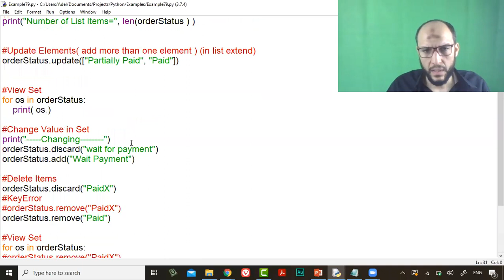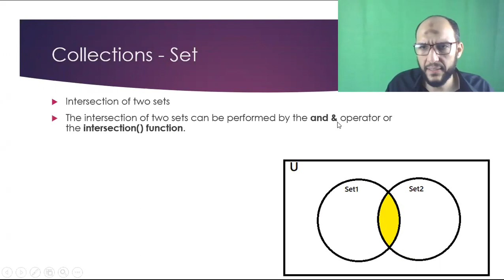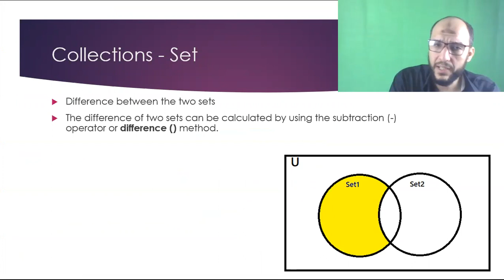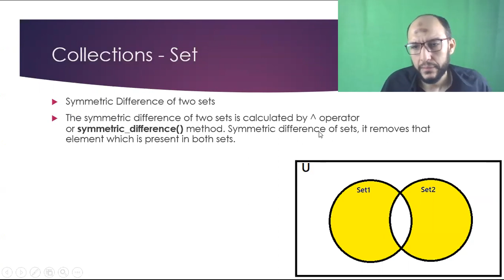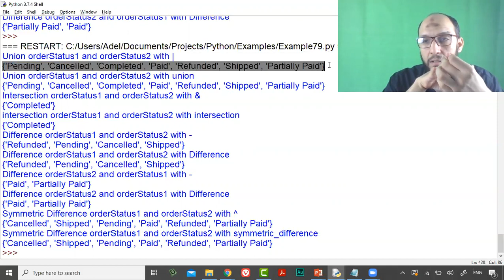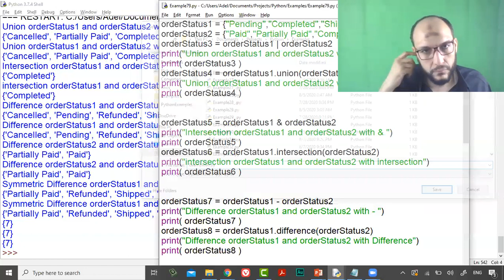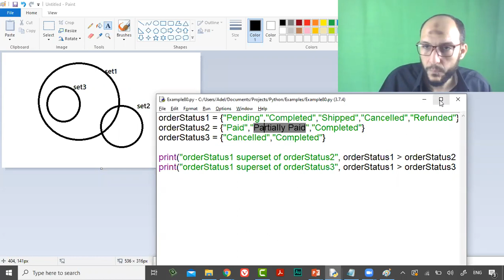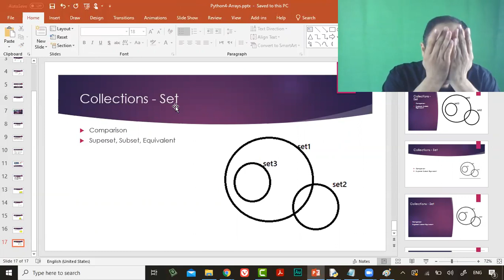26 Python Course L7 Collections Set, Intersect, Union, Difference, Superset, Subset